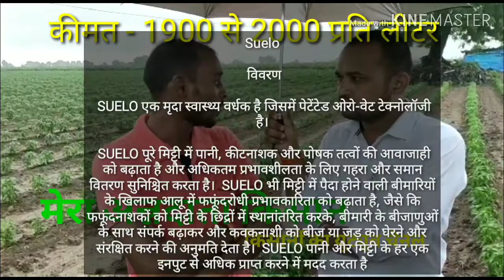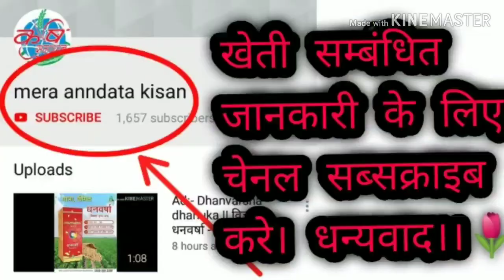Ad:- Suelo - Dhanuka || विज्ञापन :- सुइलो - धानुका ।। soil tonic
मेरा अन्नदाता किसान
Mera annadata kisan

Suelo

 विवरण

 SUELO एक मृदा स्वास्थ्य वर्धक है जिसमें पेटेंटेड ओरो-वेट टेक्नोलॉजी है।

 SUELO पूरे मिट्टी में पानी, कीटनाशक और पोषक तत्वों की आवाजाही को बढ़ाता है और अधिकतम प्रभावशीलता के लिए गहरा और समान वितरण सुनिश्चित करता है।  SUELO भी मिट्टी में पैदा होने वाली बीमारियों के खिलाफ आलू में फफूंदरोधी प्रभावकारिता को बढ़ाता है, जैसे कि फफूंदनाशकों को मिट्टी के छिद्रों में स्थानांतरित करके, बीमारी के बीजाणुओं के साथ संपर्क बढ़ाकर और कवकनाशी को बीज या जड़ को घेरने और संरक्षित करने की अनुमति देता है।  SUELO पानी और मिट्टी के हर एक इनपुट से अधिक प्राप्त करने में मदद करता है